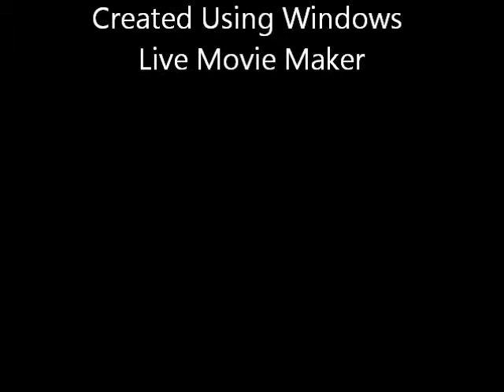Buying Dolphin (Fish) Steaks At Oistin Fish Market Barbados on Jan 30, 2012.wmv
Oistins Fish Market